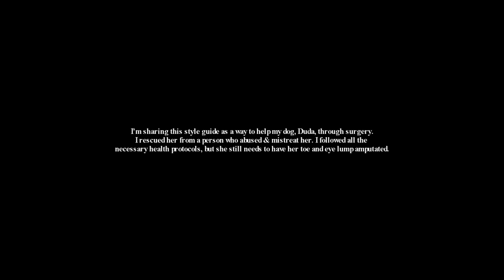TUTORIAL | Style Guide! (+Overlays, Vegas Plugins, Texts & Project)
I will be eternally grateful to everyone who can help me, regardless of how much. It's been a desperate time because I'm afraid that the (possible) cancer could spread.

| PIX CHAVE ALEATÓRIA: fb0b498f-1de8-4e4f-80ed-7f4008f51d59
Por favor, encaminhe o comprovante pro email acima.

For this project, you need the following plugins: Twixtor, BCC, Sapphire & New Blue. If you don't have it, please download the additional link to install.

COLORING: @LaurenMichellex